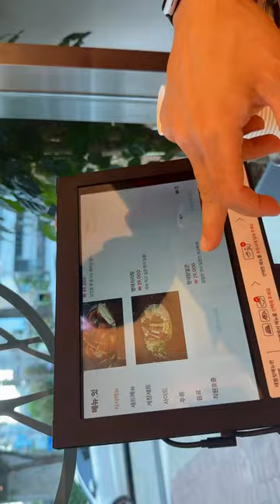맛있는 고등어집 Near 미니 swiss in seoul